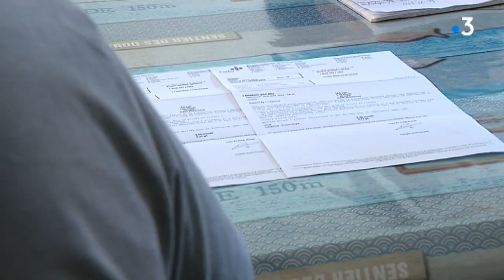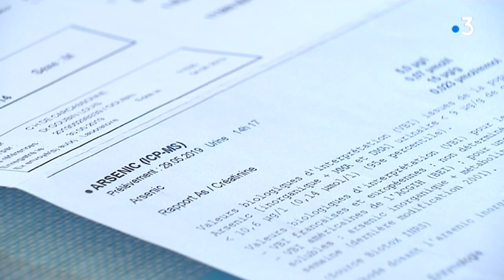Aude : trois enfants intoxiqués à l’arsenic dans la vallée de l’Orbiel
Trois enfants, originaires de la vallée de l'Orbiel dans l'Aude et âgés de 4 à 9 ans, ont été pris en charge par le centre antipoison du CHU de Toulouse. Des tests urinaires ont révélé des taux élevés d'arsenic. Une pollution à l'arsenic provenant de l'ancien site minier de Salsigne.